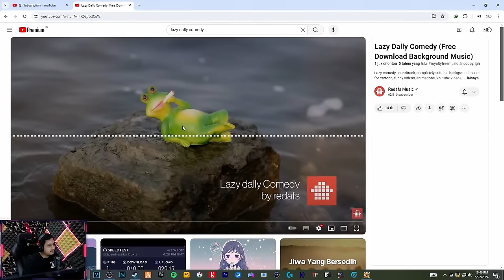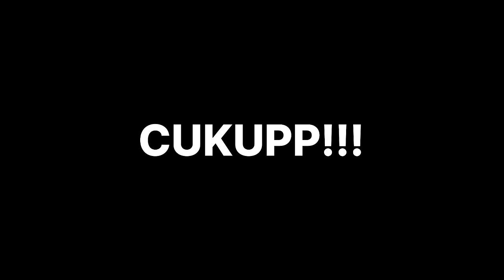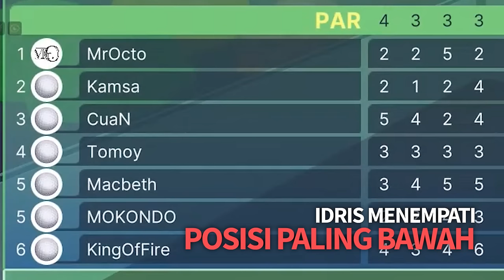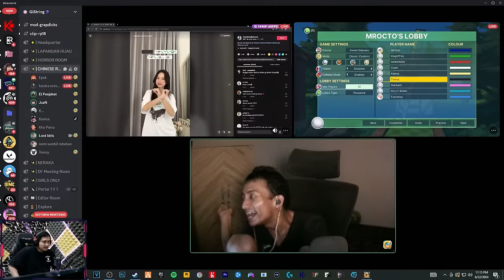SEPUH HOLE IN ONE IS BACK?? - Golf with Your Friends